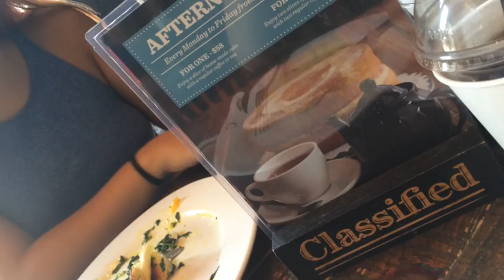POACHED EGG OBSESSION | KRYSMC AUG 7, 2014.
HIIII ITS MC AND KRYSTLE :D TODAY WE ARE UPLOADING A VLOG WHERE WE SHOW U OUR POACHED EGG OBSESSION, BREAKFAST, AND JUST OTHER FUNNY TIMES :D HAVE A GREAT DAY!